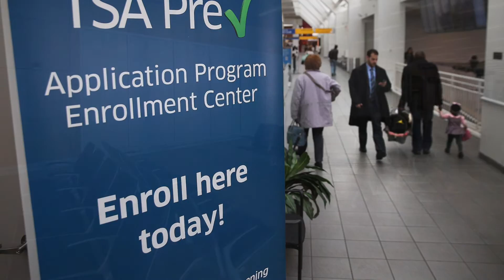Airport photos: Duluth international airport Duluth MN￼